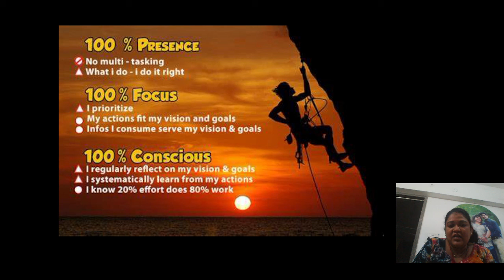Be successful with special mantras